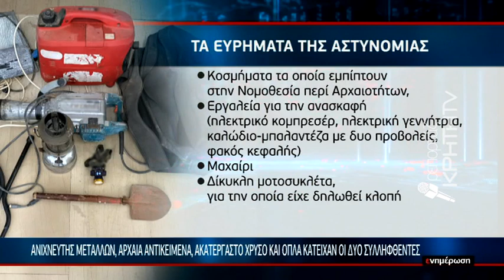Ενώπιον της Δικαιοσύνης οι φερόμενοι αρχαιοκάπηλοι